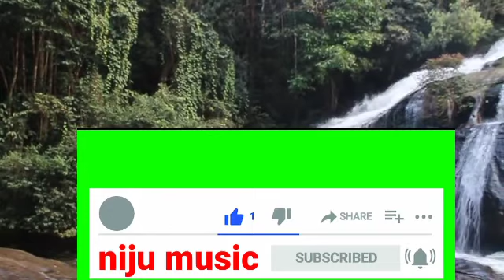Ten minutes Relax music, yoga meditation music🎶🎶🎶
Motivation music

    maniz media, niju relax music present

Sleeping video music, Beautiful relief music, claiming music

sleep music, study music

we are happy present you our newest beautiful relief music for meditation music
  the idea behind this video was to create a relaxing background atmosphere to convey peace and relaxation
     let us know what you think in the comments below! enjoy my friends, peace we devoted to grow a place where you can return when ever you need relax and heal

     Relaxing music by instruments

new video everyday. thank you

manizmedia study music#video music, relax music meditation music